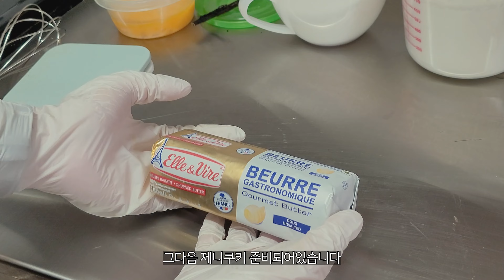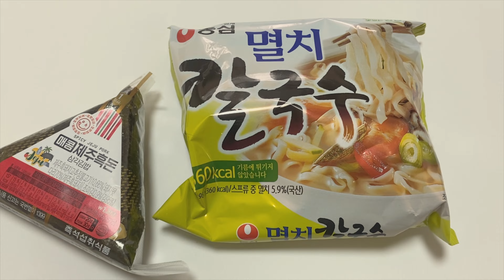[Vlog] 감성 0% 일상에 도전합니다 / 약과쿠키, 휘낭시에, 쿠키 베이킹박스 만들기 / 고구마케이크 / 연어숙성하기 / 당근라페 샌드위치 / 멸치칼국수로 해장 / 홈베이킹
너무 현실적이라 조금 부끄럽지만 잘 부탁드립니다.